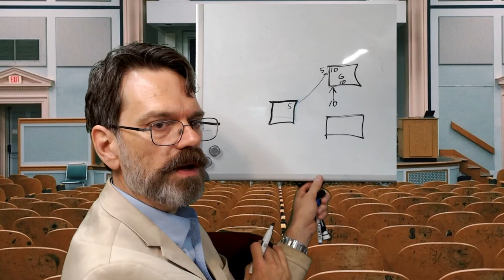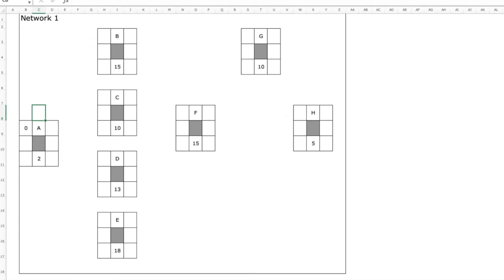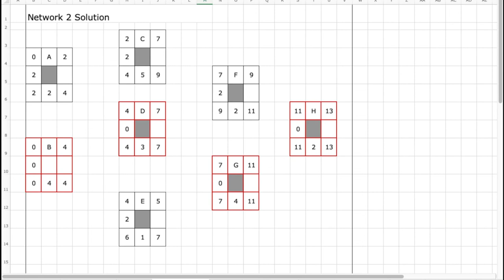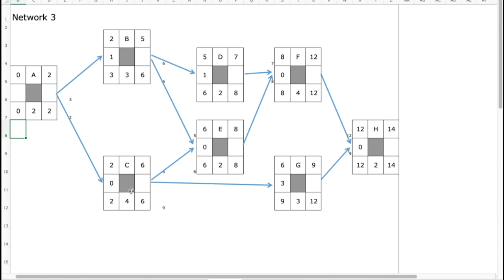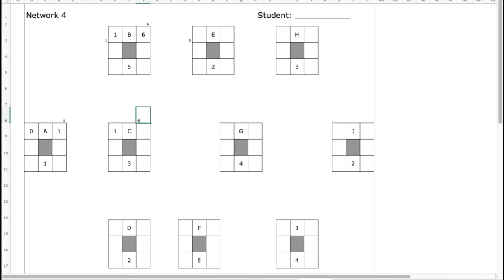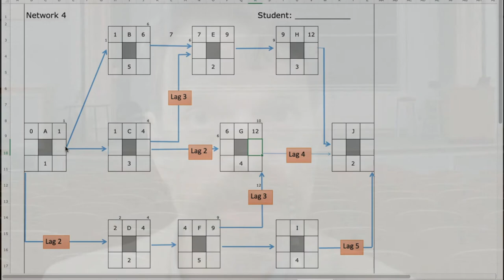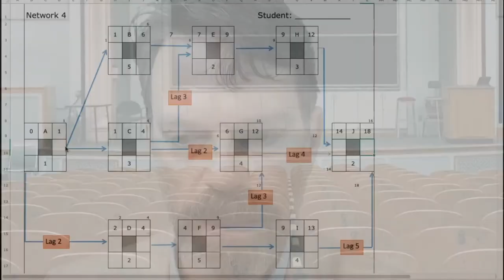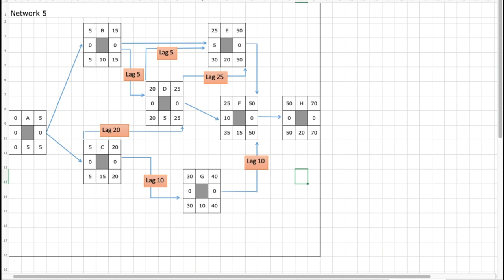Network Diagram Problems & SOLUTIONS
Network diagrams show dependencies between tasks. Calculating the Forward and Backward pass is required in many operations and project management courses. Here I walk you through the solutions for several Activity on Node (aon ) network diagram problems and show you a foolproof way to do these problems so that you can solve them no matter how complex they get. See below for a link to the exercises and a chapter index so you can skip ahead to various problems.

Chapter Index:
05:07 Problem 1
15:04 Problem 2
21:02 Problem 3
25:07 Problem 4 (w lags and SS, FF relationships)

For Problem 5, do it on your own and let me know if you have any questions in the comments below (YOU CAN DO IT!)